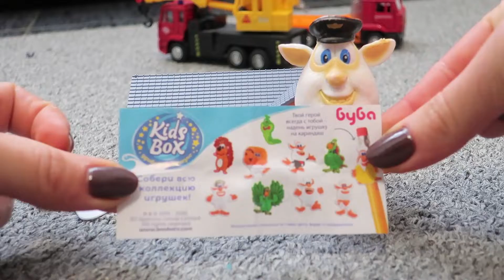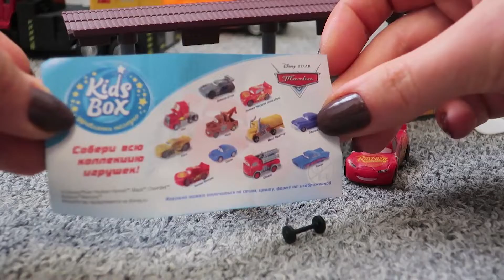Деревянная железная дорога, паровозы и машины. Киндер сюрпризы и игрушки для детей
Видео с игрушками для детей. Грузовые машины везут киндер сюрпризы на железную дорогу. Грузим сюрпризы на паровозы и везем их владельцам. Смотрим кому и какие сюрпризы достанутся. Сюрпризы будем открывать из серии "Буба", "Тачки", "Том и его друзья".